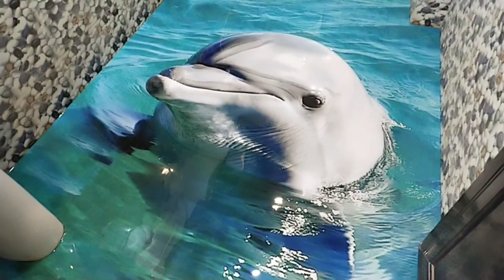3D Floor Complete 💯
3D floor, high quality work available

editing: snb interior teem

other services:
bedroom decoration, moduler kitchen, wardrobe, false ceiling decoration, flat decoration, home panting, wall canvas painting etc,